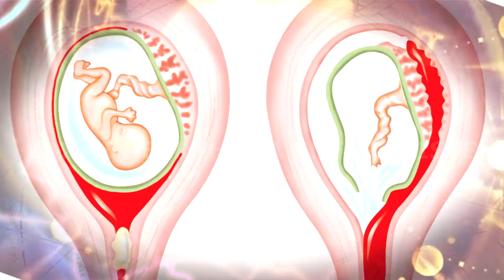Kalasarpa dosha nivarana yantram_7997737609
Kalasarpa dosha nivarana yantram